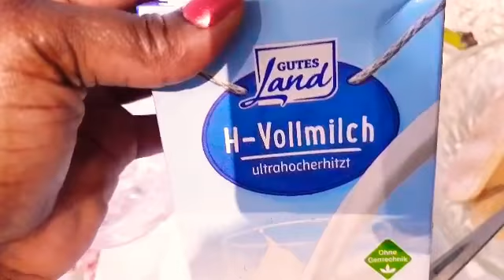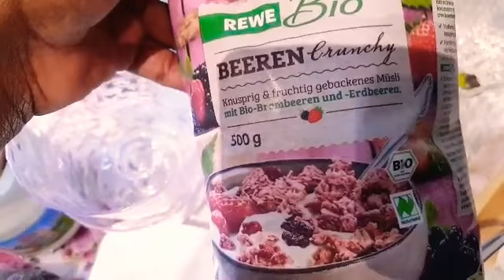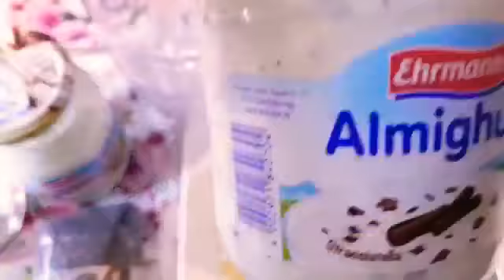CHIA SEEDS PUDDING(DESSERT)ANTIOXIDANT 3 WAYS ON MY DAUGHTERS SIXTEEN BIRTHDAY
STEP BY STEP COOK ALONG WITH ME:HOW TO BANANACHIASEEDS